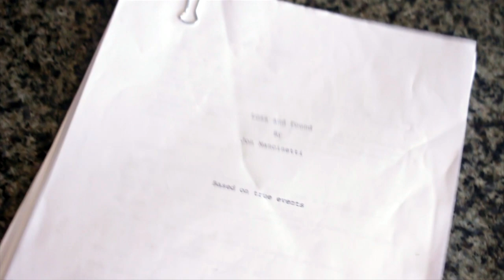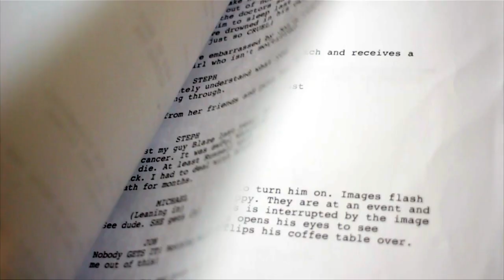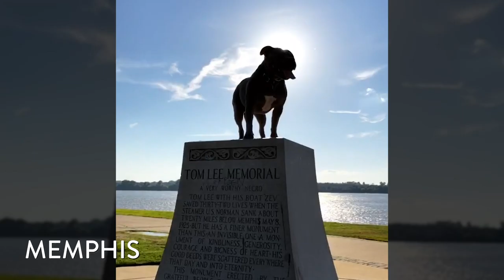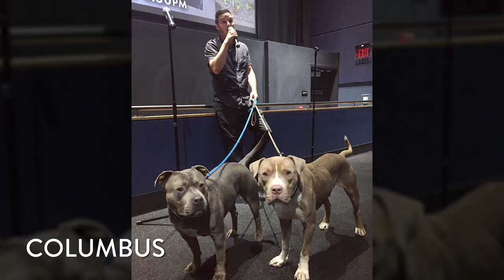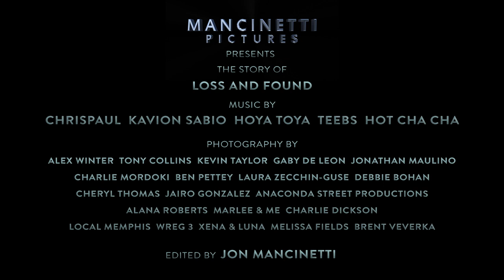The Story of Loss and Found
A behind the scenes look at the true story that influenced the award winning film, "Loss and Found". Featuring the making of, and tour writer/director Jon Mancinetti and his dog Smokey did, and the dogs they saved along the way.